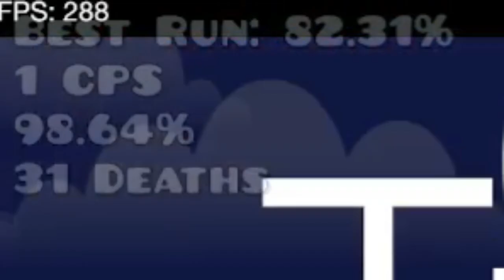My BEST Tidal Wave Noclip Runs so far...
Some quite decent runs on the new Top 1 Hardest Extreme Demon in Geometry Dash, Tidal Wave! GG to Trick for completing Tidal Wave by OniLink, and GG to wPopoff, or just Popoff, on beating Tidal Wave! They are insanely good at Geometry Dash to be able to beat the hardest level in the game! Good runs here, maybe I will beat Tidal Wave soon! Very hard demon.